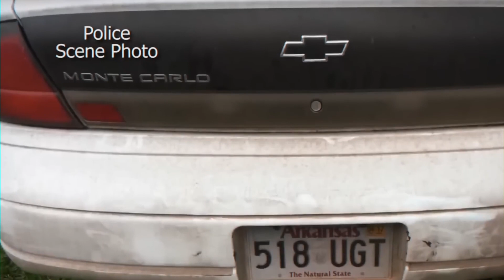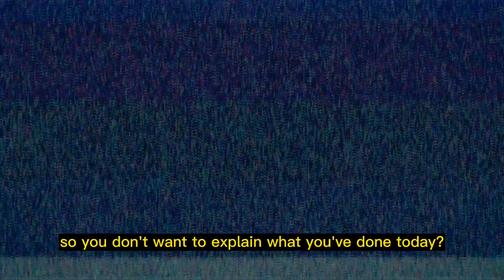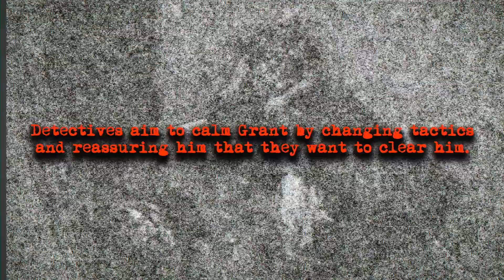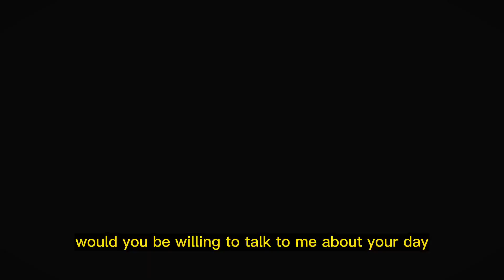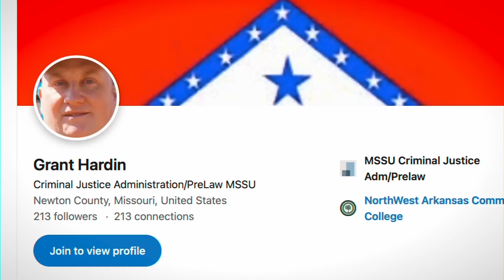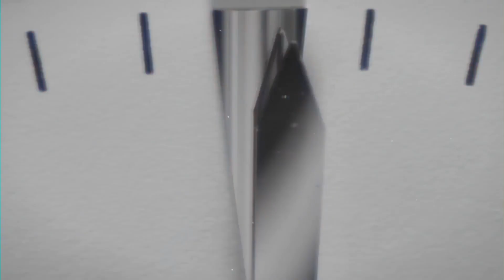bad cop realizes he is going to jail